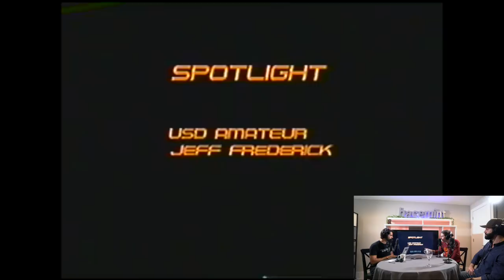Jump Street Podcast Episode 25 with Jeff Frederick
Jeff Frederick is one of the originals out of Philly.  He gives us some insight into his earlier days, how he got his first sponsor, the “rules” skating in Philly in the 90’s,  and we get to watch a few of his sections.

Tufr Wheels, high quality wheels giving 50% of proceeds back to the community!

TRTL PILLOW,  Travel in comfort and get to where you need feeling great!

Once a month we will draw a name at random to win 1 of anything from our online store. It doesn't matter if you donate $1, $2, or $20 a month, everyone is automatically entered.